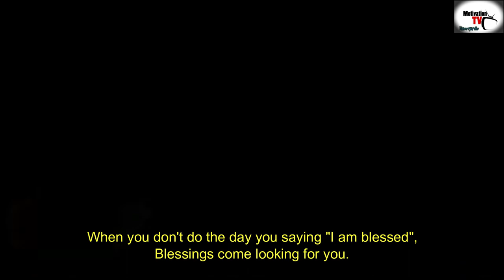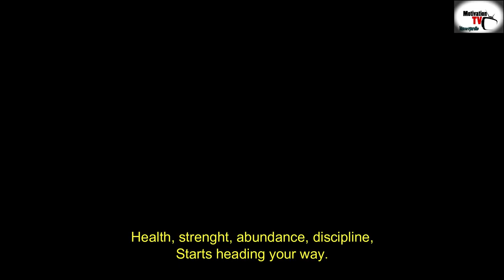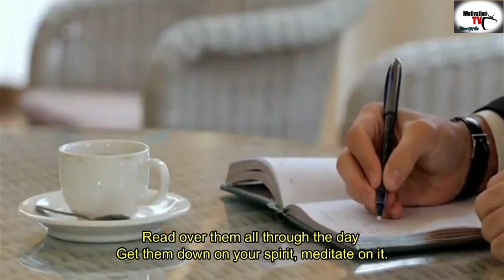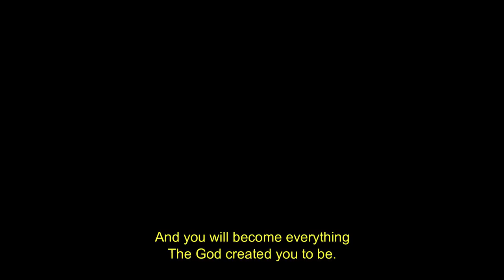THE MOST POWERFUL MOTIVATION 2020| THE POWER OF I AM | MOTIVATION TV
The Power of I Am: Two Words That Will Change Your Life Today
“I am blessed. I am prosperous. I am successful.” “I am victorious. I am talented. I am creative.” “I am wise. I am healthy. I am in shape.” “I am energetic. I am happy. I am positive.” “I am passionate. I am strong. I am confident.” “I am secure. I am beautiful. I am attractive.” “I am valuable. I am free. I am redeemed.” “I am forgiven. I am anointed. I am accepted.” “I am approved. I am prepared. I am qualified.” “I am motivated. I am focused. I am disciplined.” “I am determined. I am patient. I am kind.” “I am generous. I am excellent. I am equipped.” “I am empowered. I am well able.” “I am a child of the Most High God.”
“I am not who people say I am. I am who God says I am.”
“Whatever follows the “I am” will eventually find you.”
“Whatever you’re facing, it is under your feet. It is not permanent. It’s temporary. Stay”
“The joy of the Lord is your strength.” Joy is an emotion, and yet it creates something physical. It creates strength.”
“But when you say, “I am beautiful,” not only does beauty, youth, and freshness start coming your way, but on the inside your spirit also comes alive. Your self-image begins to improve, and you’ll start carrying yourself like you’re someone special. You won’t drag through the day feeling less than or inferior. You’ll have that spring in your step, that “You go, girl!” attitude. Beauty is not in how thin or tall you are, how perfect you look. Beauty is in being who God made you to be with confidence. If you’re a size 4, great. If you’re a size 24, great. Take what you have and make the most of it.”

“Pay attention to what you’re saying. Are you blessing your life? Or are you cursing it?”
― Joel Osteen, The Power of I Am: Two Words That Will Change Your Life Today